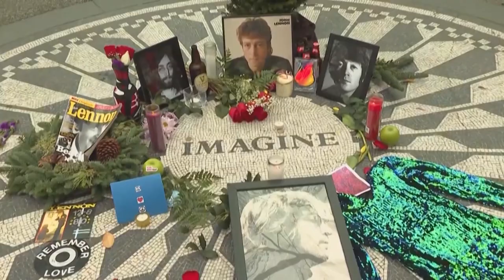Ceremonia por el 6° aniversario del NCC | Promo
A lo largo de 6 años, el Noticiero Cultural y Científico Iberoamericano, se ha vuelto la mejor ventana para la divulgación de la ciencia, la tecnología y la cultura, por eso Canal 22 transmite en vivo la ceremonia por el 6° aniversario del NCC desde el Teatro Ángela Peralta, Guanajuato.

Transmisión: Miércoles, 11:00 h